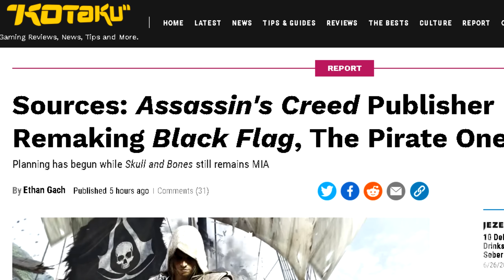POLÊMICA!!! POR QUE ASSASSIN'S CREED IV BLACK FLAG ANTES DO PRIMEIRO JOGO DA SÉRIE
TRETA? MAS JÁ? Pode apostar! haha
Uma galera já está emputecida pelo fato de Black Flag 'TALVEZ' chegar como REMAKE antes de Assassin's Creed 2007 e neste vídeo trago minhas opiniões sobre o caso. Não deixe de comentar no vídeo deixando claro sua opinião que aliás, vale demais pra gente!

- Jogue comigo
- Emotes únicos
- Grupo exclusivo no WPP e muito mais!!!

Caixa Postal: 4455
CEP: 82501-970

AGRADECIMENTOS
Kallil Augusto